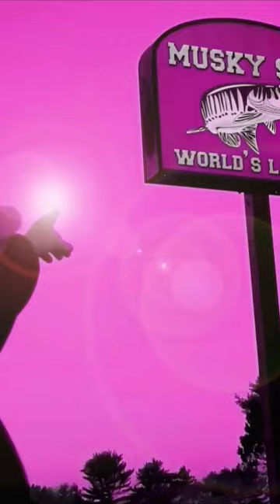15% Off Lure Building Supplies! Musky Shop!